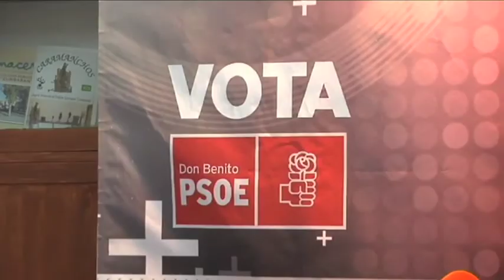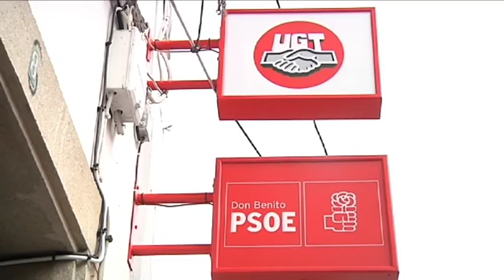DON BENITO 03/06/11 Jose Luis Quintana analiza sus resultados electorales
El Secretario General del PSOE de DON BENITO analiza la derrota que sufrió su partido en las municipales del pasado 22 de Mayo